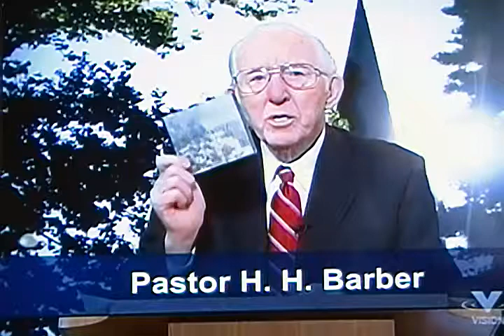2014-01-12 HH Barber 4of Announcements SDV 1248